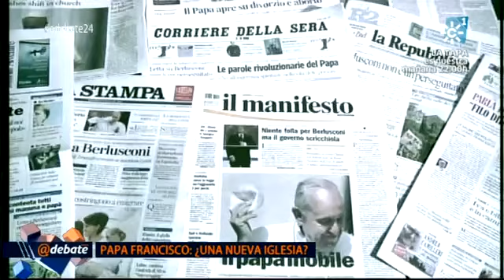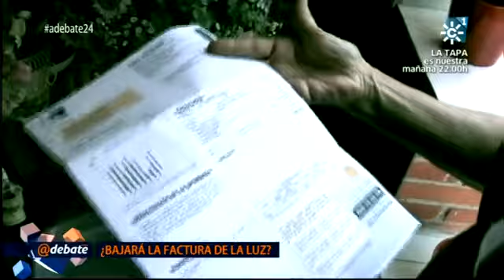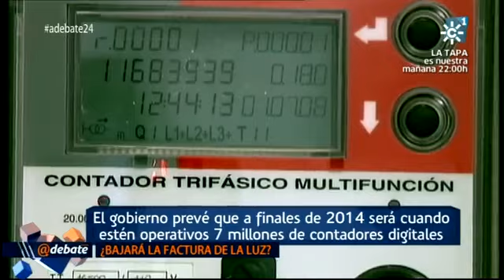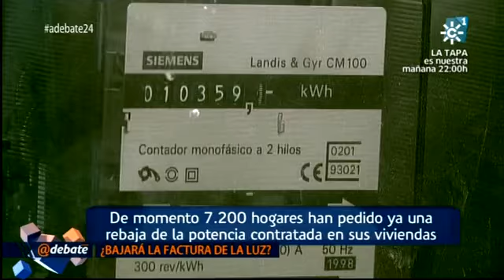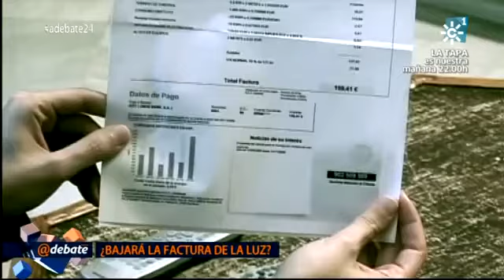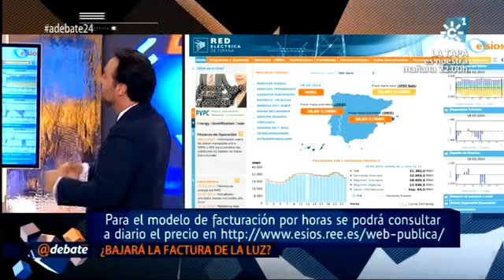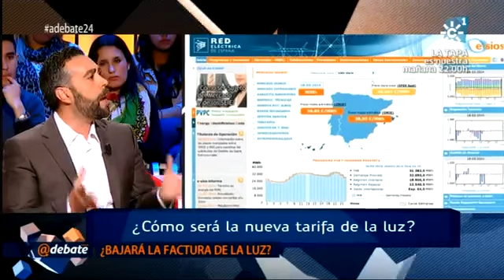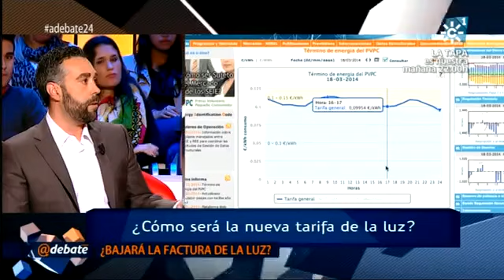19-03-2014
Primer aniversario del Papa Francisco